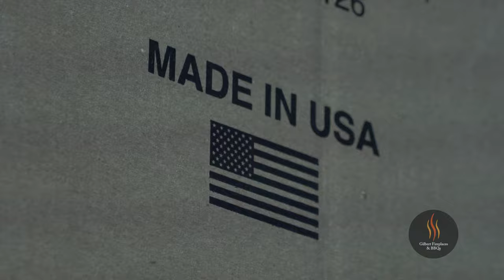Welcome to Gilbert Fireplaces & BBQs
To our loyal customers,

When we started Gilbert Fireplaces & BBQs in 2008, we didn't know what the future held, but we believed in our products, in the culture we are building, and in our commitment to YOU!

We know that some of your best memories are created around the grill and fireplace, and we want to make sure that you have a great experience every time.

The past ten years have been great for us, and it is all thanks to you! We hope you enjoy our mission video and look forward to the next ten years of business!

Sincerely,

Gilbert Fireplaces & BBQs